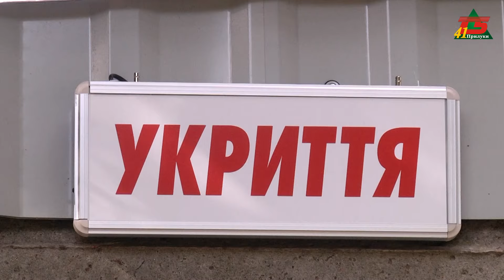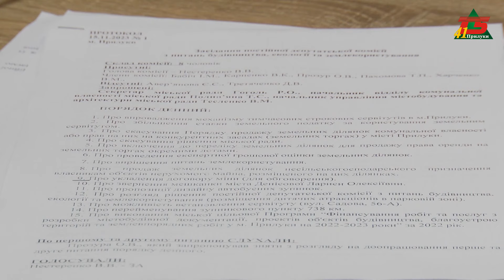В центрі уваги сховище по вулиці Переяславській